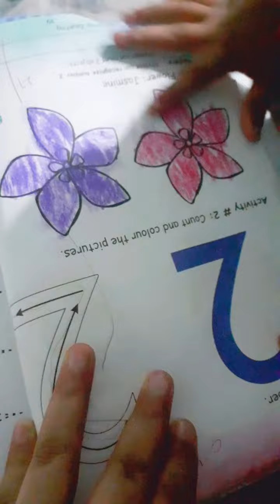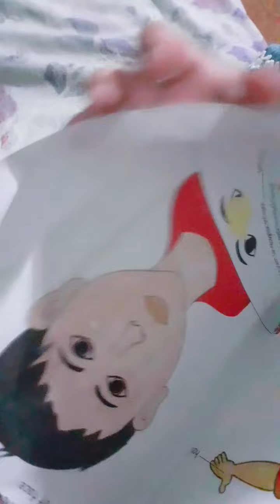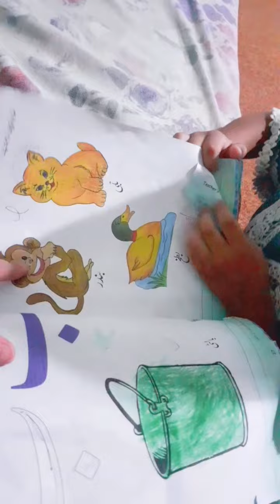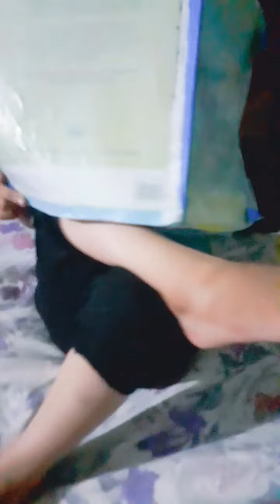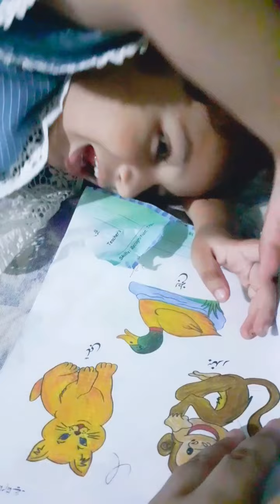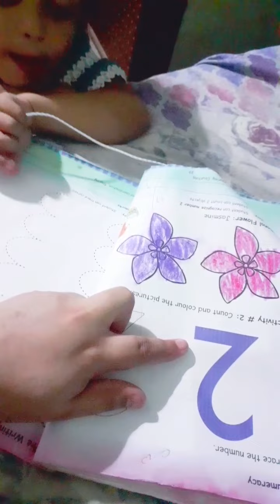Hareem ny parhna nai hai\prhny ka to nam na lo/dailyvlog maaz hareemfarooq 1ontranding #2022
Hareem ko parhna bht mushkil hai Sawal koi pochy jwab koi r deti hai bht zidi hai#dailyvlog